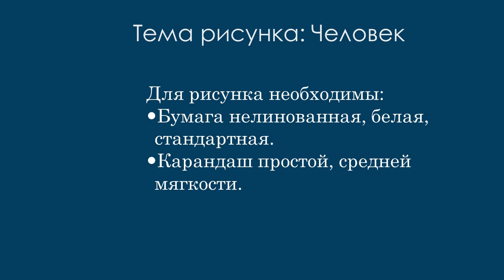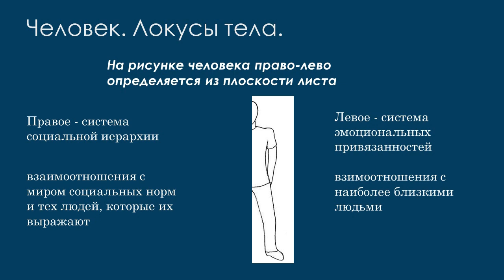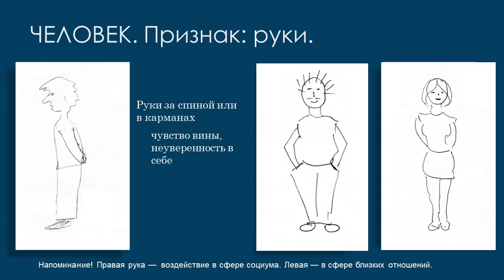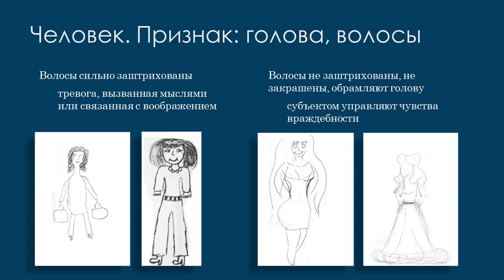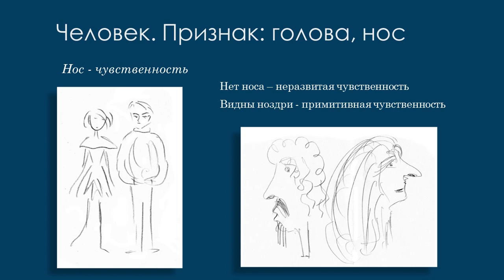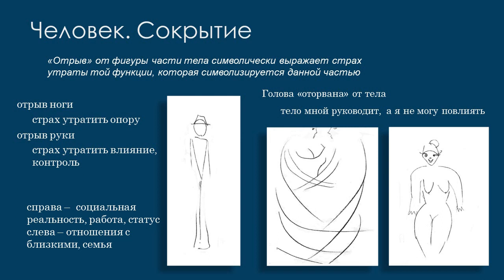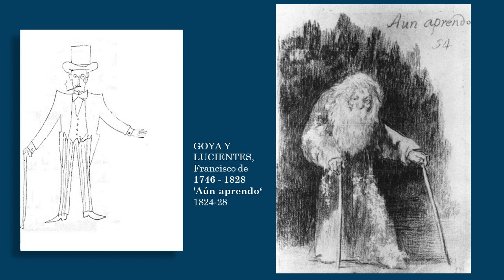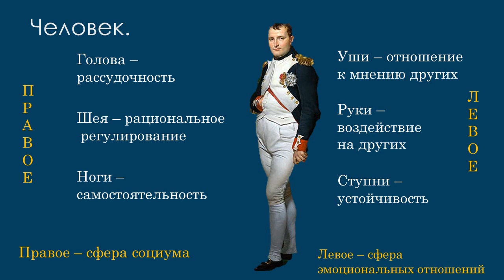Рисунок человека / Person Test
Интерпретация рисунка,  или что по рисунку можно сказать о его авторе. Подробные объяснения на примерах и рисунках реальных людей.
В этой части курса описание методики "Человек".
0:00 - приветствие
0:20 - Инструкция
1:25 - Вопросы к рисункам человека
3:22 - Эволюция рисунка человека в детском возрасте
4:00 - Правая и левая стороны
4:39 - Ноги
5:22 - Ступни
6:30 - Руки
11:07 - Голова
15:50 - Шея
16:50 - Плечи
17:28 - Отсутствие существенных частей тела
19:44 - Сравнение женской и мужской фигур
21:00 - Одежда
23:38 - Позы
25:09 - Сексуальность
25:50 - Обобщение
В введении - коротко об истории рисунка и рисуночных методик.
Рассматриваются первые две методики:
"Моя жизнь в виде трех кругов" и "График моей жизни".

Рисунок дома - как организована личность автора рисунка: характеристика границ Я, самоконтроля,  то, как организованы защита Я, отношения межличностные, социальные, с близкими и значимыми людьми.

Рисунок дерева –  отношение автора рисунка к собственному развитию: истоки, отношение к прошлому, предкам как основательность постановки целей; сила, энергия для их реализации;   пути развития; реализованность целей

Свободный рисунок: интерпретация и диагностика / И.М. Александрович. – М. : ВНИИгеосистем, 2014. – 136 с.
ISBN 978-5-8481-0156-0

Желающим купить книгу (электронный вариант):
2) перевести 400 рублей СБЕР 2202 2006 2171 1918
По адресу, с которого был оформлен запрос, будет выслан электронный вариант книги в формате pdf.
Желательно «ответить» на него для понимания, что книга получена.